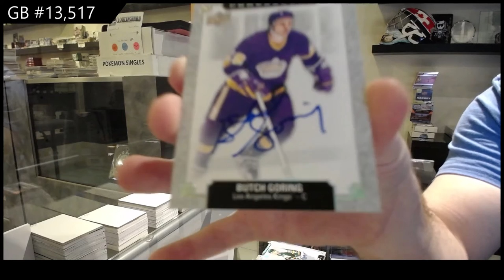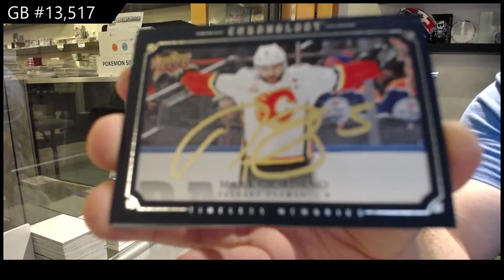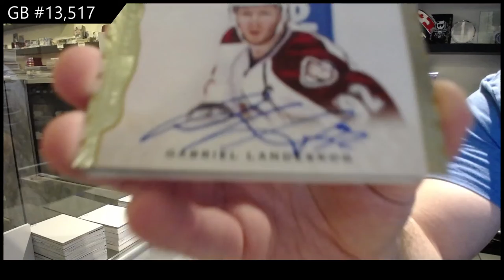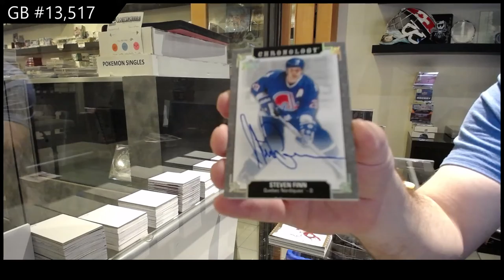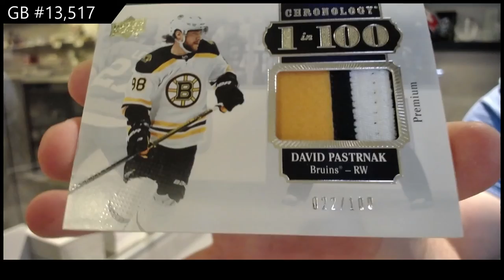19-20 Upper Deck Chronology Hockey 4 Box Break - C&C GB #13,517